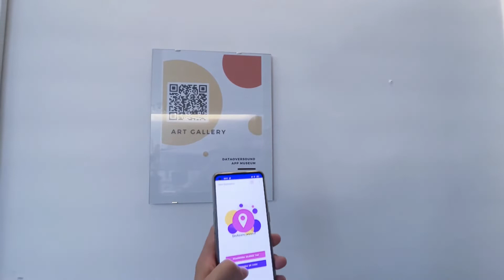Dataoversound APP Museum - QR Code ENG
This video shows the Demo of Dataoversound APP with QR Code